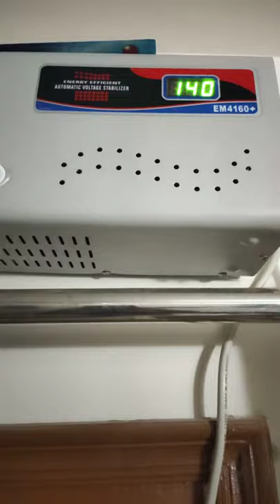Microtek EM4160 Voltage Stabilizer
Working of a Microtek EM4160, under high frequency of voltage fluctuations.